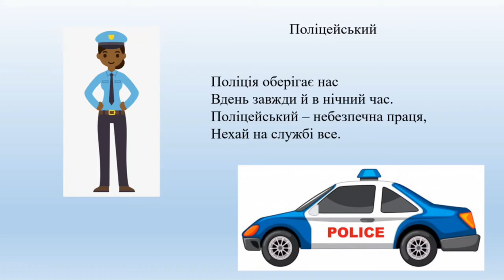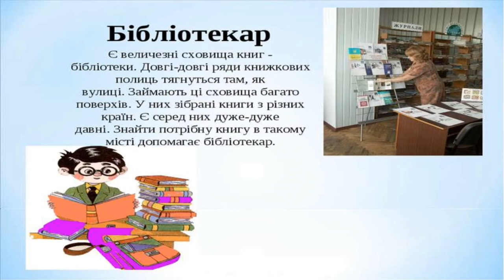Професії. Презентація для дітей дошкільного віку.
Презентація виконана @8_vladaaaa_vaskivskaya_8